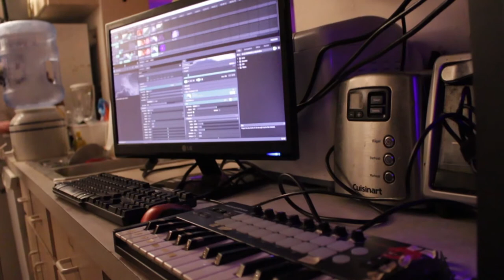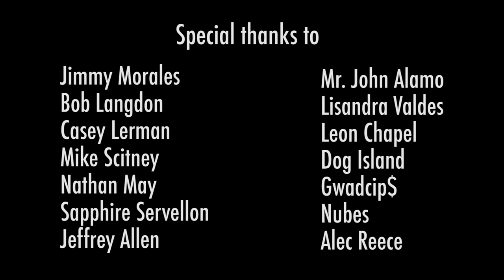Timothy Eerie: A Short Documentary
This film explores the psychedelic pop band, Timothy Eerie, and how they strive to transcend their audience's perception through their unique sound and visuals.